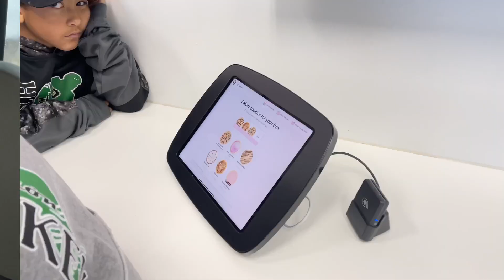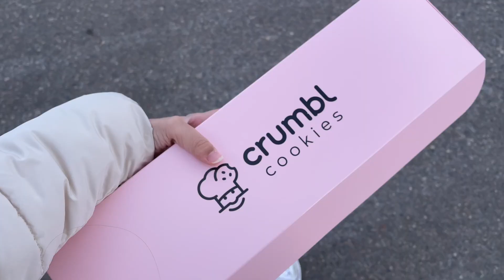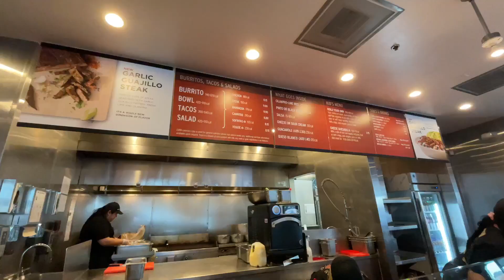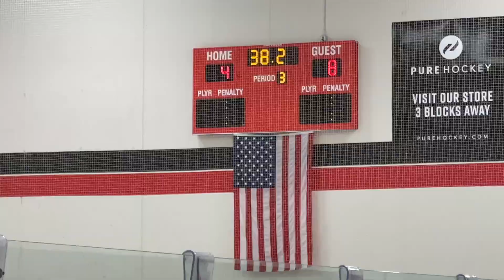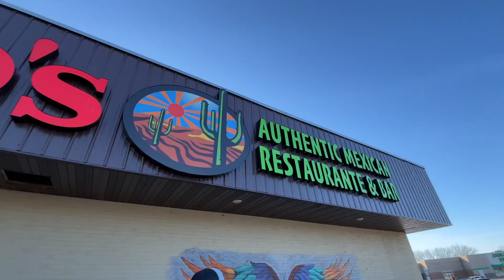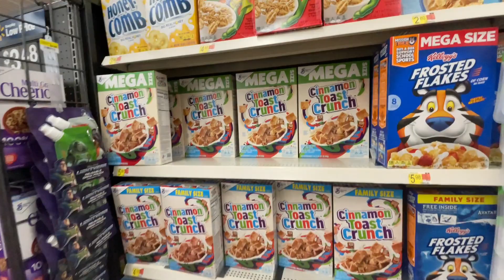AMERİKA GÜNLÜKLERİM🇺🇸, Host ailem, kıyafet alışverişi, fiyatlar, crumble cookies🛍️🍪🤍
Umarım izlerkennnn çok eğlenirsiniz! Aktif olamadığımı farkındayım ama haftada 1 video atmaya özen göstereceğim🥺 çok seviliyorsunuz!!!

› serrablrnserra bildiren༻¨*:·. (@serrablrn) • Instagram photos and videos

› serrablrnnn.·:*¨༺ S E R R A ༻¨*:·. (serrablrn) – Profil | Pinterest

name: serra
b-day: september 19/ 2005
camera: iphone 12 pro max
editing software: cap cut
sub count: 15,783